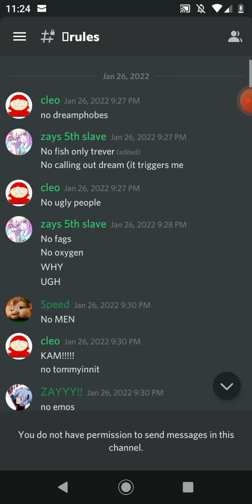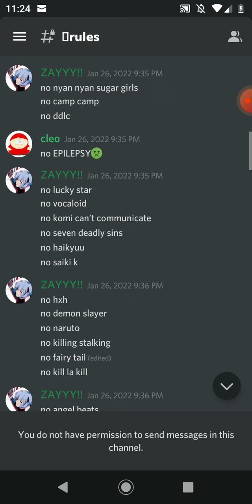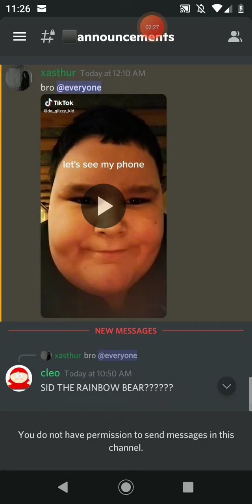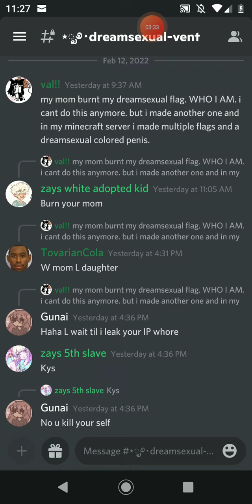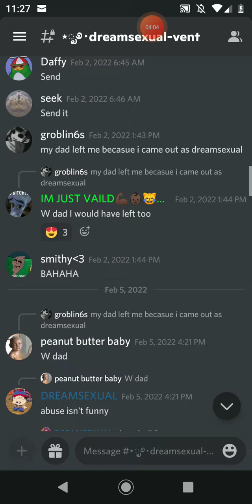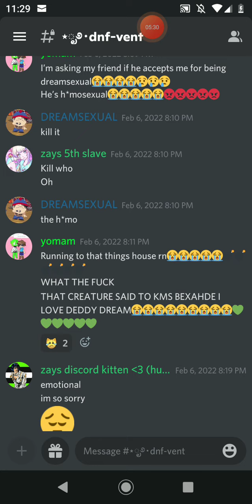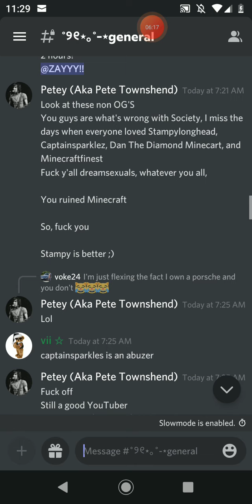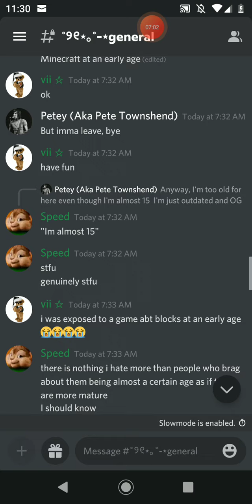I found another dreamsexual safe please ( worce then the last one)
I don't condone any hate or harrasment to these people im just spreading the fact dream sexuality is still a thing and that dream himself dosent seem to care

don't harrass anyone mentioned in this video it is not my fault if they get harrased by anyone watching that's on you